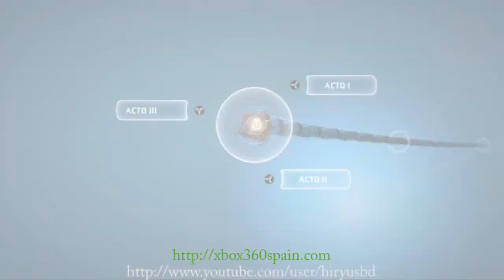Bionic Commando ( Collectibles Guide / Guia Coleccionables )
Bionic Commando collectibles guide .
Guia de los  coleccionables .